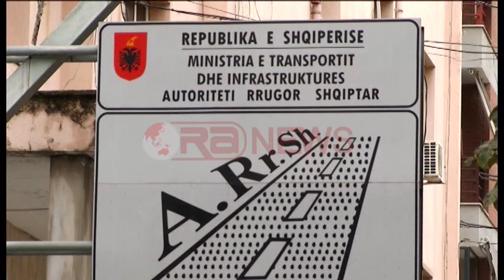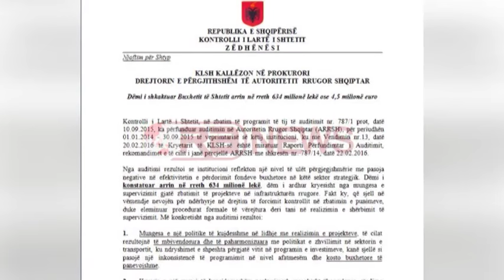Paditet Drejtori i ARRSH-së, Dashamir Xhika I shkaktoi shtetit 4.5 mln euro dëm- Ora News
Kontrolli i Lartë i Shtetit padit në prokurori Drejtorin e Autoritetit Rrugor Shqiptar, Dashamir Xhika dhe i kërkon qeverisë shkarkimin e tij për shkak të shkeljeve të dispozitave ligjore e nënligjore në fuqi, sidomos në fushën e prokurimeve dhe zbatimin e kontratave të infrastrukturës rrugore.
Ai akuzohet se i ka shkaktuar shtetit një dëm rreth 634 milionë lekë ose 4.5 milionë euro. Kërkohet hetim dhe për 5 punonjës të tjerë të këtij institucioni.